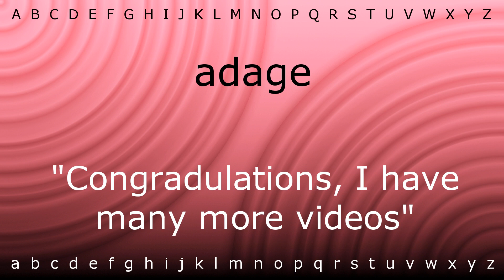How to pronounce 'adage' with Zira.mp4